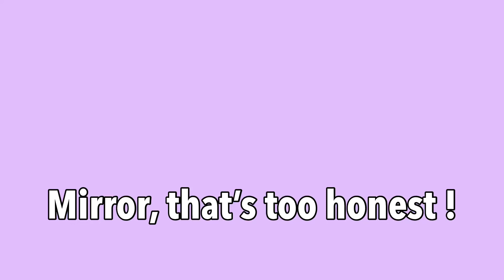Mirror, that’s too honest meme [Gacha Club]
English :

Alexi can count on Opposé to cheer him up : ) He will always be honest XD

Français :

Alexi peut compter sur Opposé pour le réconforter : ) Il sera toujours honnête XD

Apps utilisées :

Gacha Club
Cute Cut Pro
IbisPaint X

Temps de travail :

2h